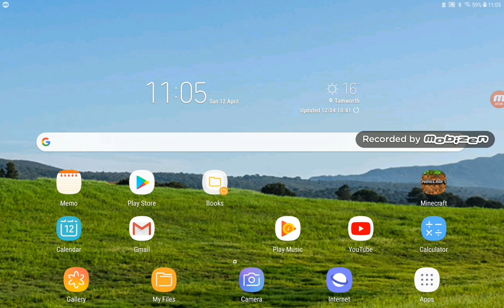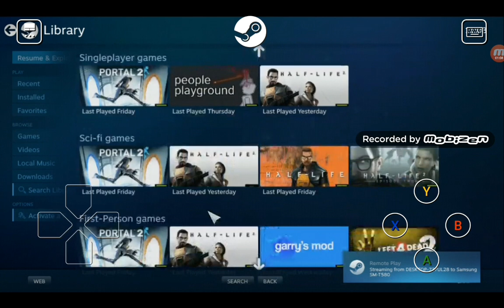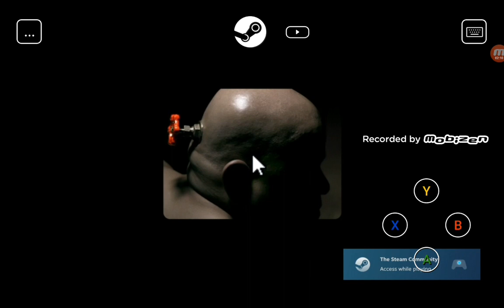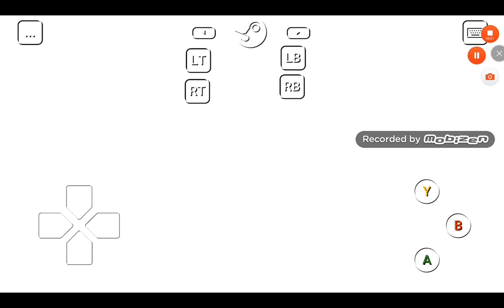The Maxperience | steam link Portal 2 | E#1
Yahoo